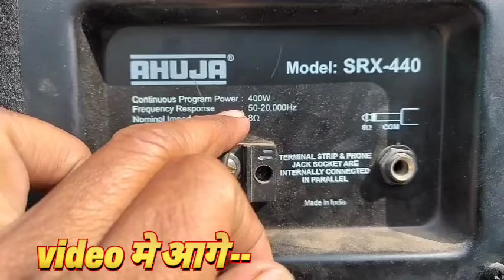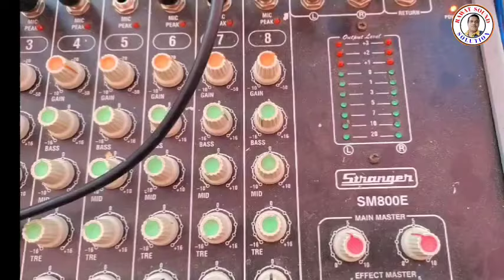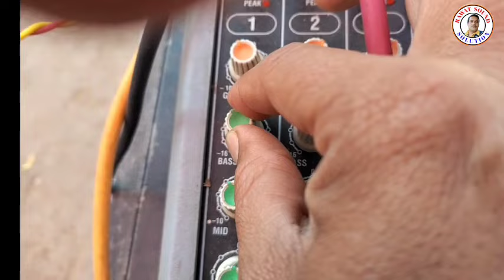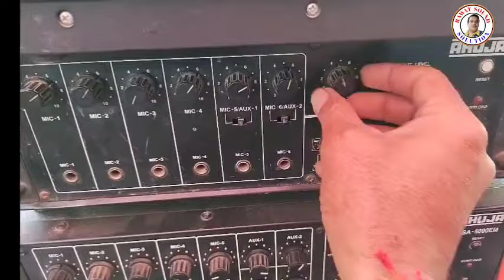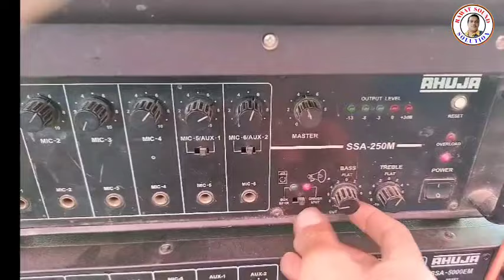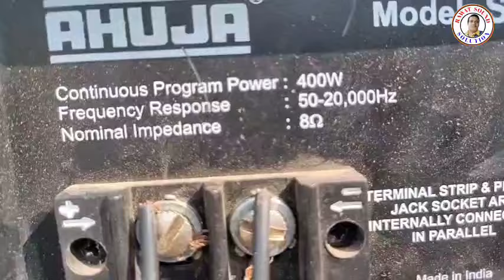स्ट्रेंजर मिक्सर और साउंड सर्विस में होने वाली गलतिया जिससे स्पीकर जलते हैं और साउंड क्वालिटीभीनहीं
MY channel is related to  Live sound service and DJ setting .

about this vudeo is video me mene strenger mixer 8 channel sujjest kiya uske baare me bataya or sound service me jo galti karte hain uske baare me bhi bataya gaya hai